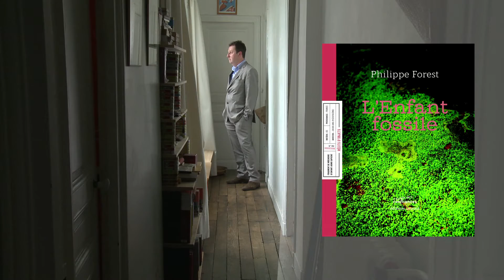Musée des confluences / Récits d'objets / Philippe Forest / L'enfant fossile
Dans le cadre de l'ouverture prochaine du Musée des confluences à Lyon (décembre 2014) et de la parution des 4 premiers opus de la collection "Récits d'objets" en novembre (coédition Invenit - Musée des confluences), Libfly.com a rencontré Philippe Forest à propos de son livre : "L'enfant fossile"

Production : éditions Invenit